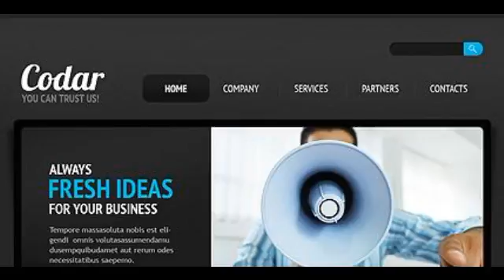Preview White _ Black Business Drupal Template by Sawyer T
Template Name: White _ Black Business Drupal Template by Sawyer
     Author: Sawyer
    Downloads: 4

   Drupal Engine: 7.x

      Software Required: Adobe Photoshop CS+;Adobe Dreamweaver 8+ (or any php-editor);For uncompressing a template ZIP package: WinZip ...